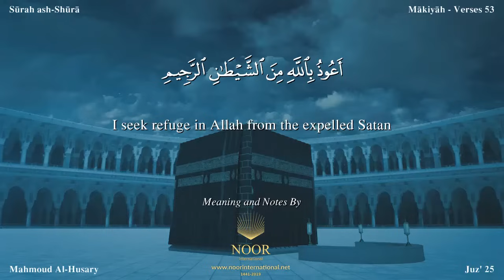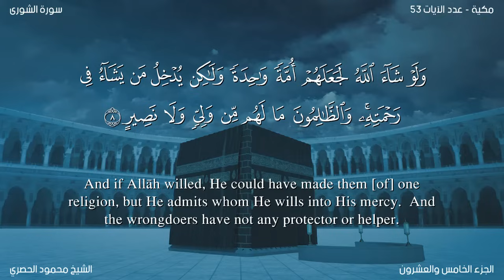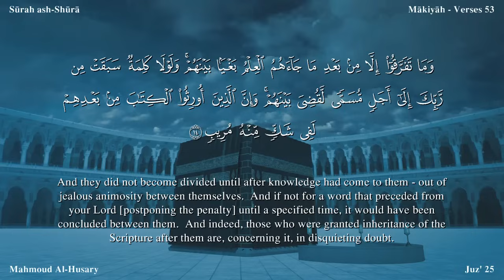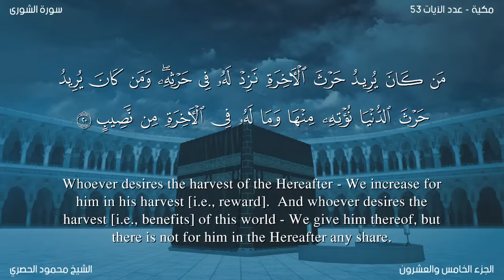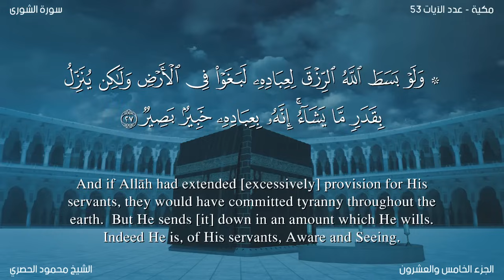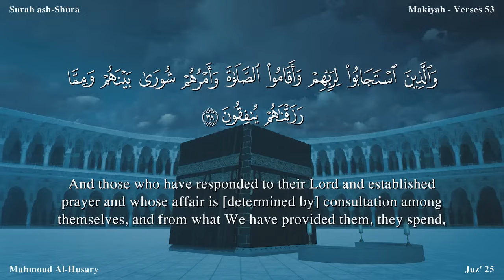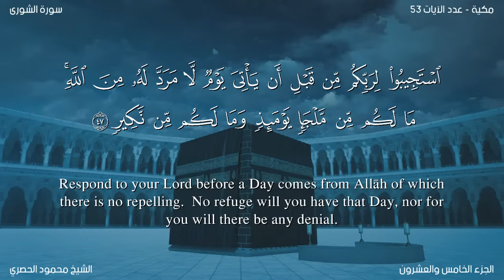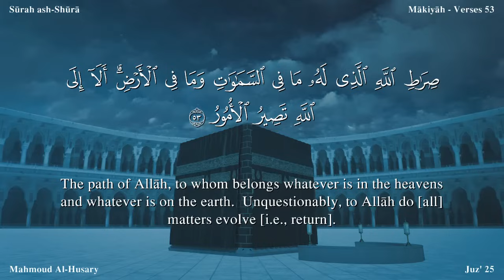Quran: 42. Surah Ash-Shûrâ / Read version / (The consultation): Arabic and English translation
Name
It is derived frog the sentence, wa amru-hum shura baina hum, of verse 38, implying thereby that it is a Surah in which the word shura has occurred.

Although it could not be known from any authentic traditions, yet one feels after a study of its subject matter that this Surah might have been sent down consecutively after Ha-Miim As Sajdah, for it seems to be, in a way, a supplement to it. This will become clear to every person who first studies Surah Ha-Mim As Sajdah carefully and then goes through this Surah. He will see that in that Surah the Quraish chiefs had been taken to tack for their deaf and blind opposition so that anyone in Makkah and in its out-skirts, who had any sense of morality and nobility left in him, should know how unreasonably the chiefs of the people were opposing Muhammad (upon whom be Allah's peace), and as against them, how serious he was in everything he said, how rational was his standpoint and how noble his character and conduct. Immediately after that warning this Surah was sent down, which did full justice to teaching and instruction, and made the truth of the Holy Prophet's message plain in such an impressive way that anyone who had any element of the love of the truth in him and who had not been blinded by the errors of ignorance, could not help being influenced by it.

The discourse begins in a way as if to say:"Why are you expressing surprise and amazement at what Our Prophet is presenting before you?What he says is not new or strange, nor anything novel, which might have been presented for the first time in history: that Revelation should come down to a man from God and he should be given instructions for the guidance of mankind. Allah has been sending similar Revelations with similar instructions to the former Prophets before this. It is not surprising that the Owner of the Universe should be acknowledged as Deity and Ruler, but what is strange is that one should accept another as divine and deity in spite of being His subject and slave. You are being angry with him who is presenting Tauhid before you, where as the shirk that you are practicing with regard to the Master of the Universe is such a grave crime as may cause the heavens to break asunder. The angels are amazed at this boldness of yours and fear that the wrath of Allah might descend on you any moment."